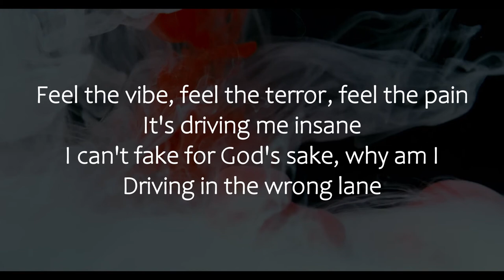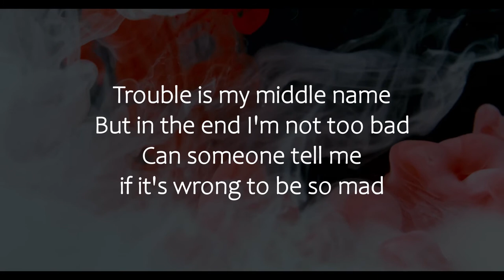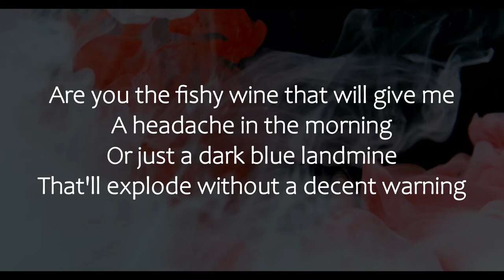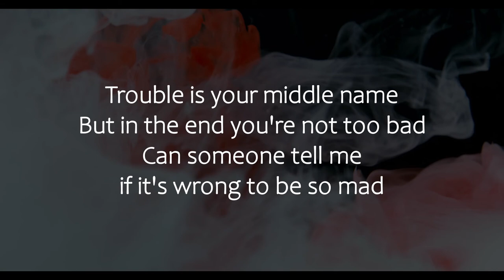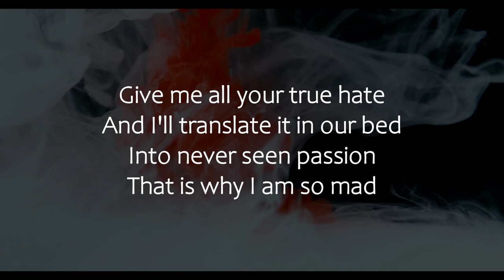Hooverphonic - Mad About You (Live at Koningin Elisabethzaal 2012) | Lyrics Video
Hooverphonic - Mad About You (Live at Koningin Elisabethzaal 2012)
Lyrics video for "Mad About You" by Hooverphonic
Video created by LYNICS

Lyrics:

Feel the vibe, feel the terror, feel the pain
I can't fake for God's sake, why am I
Driving in the wrong lane
Trouble is my middle name
But in the end I'm not too bad
Can someone tell me if it's wrong to be so mad

About you
Mad about you
Mad

Are you the fishy wine that will give me
A headache in the morning
Or just a dark blue landmine
That'll explode without a decent warning
Give me all your true hate
And I'll translate it in our bed
Into never seen passion, never seen passion
Is why I am so mad

About you
Mad about you
Mad

Trouble is your middle name
But in the end you're not too bad

About you
Mad

Into never seen passion
That is why I am so mad

About you
Mad about